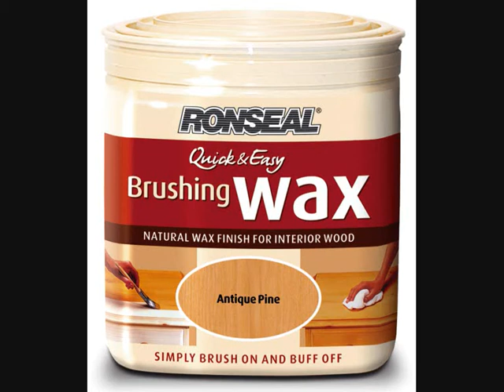Watch Dogs Review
My review of the long awaited hack-em-up open world game Watch Dogs.